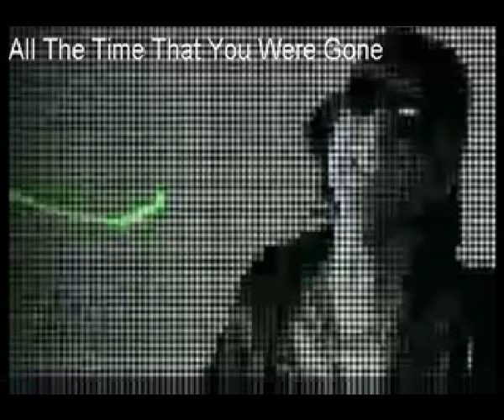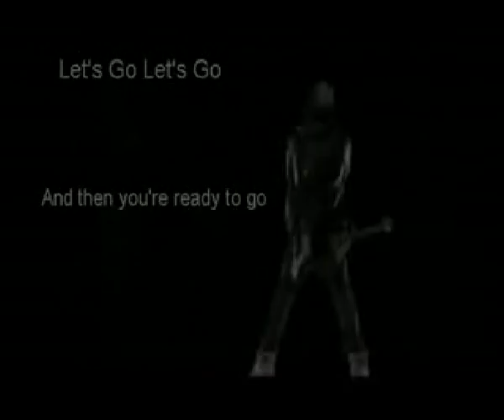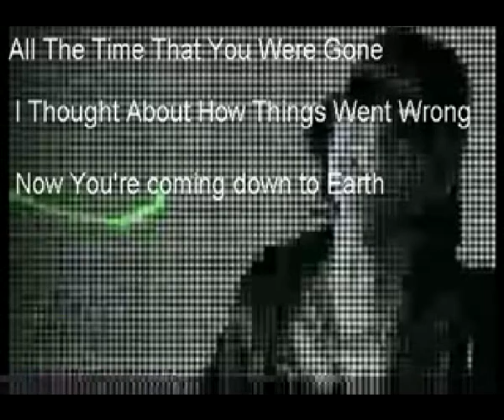Welcome To The World - Kevin.mp4